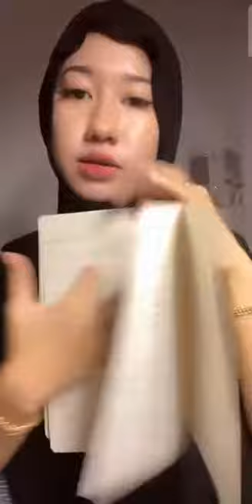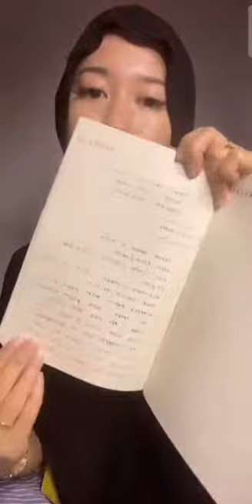Awek melayu tudung cantik full black style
TIKTOK BIGO MALAYSIA VIRAL FEB 2021 l PENPURPLE DOTCOM

AWEK MELAYU INDONEASIA THAILAND PINOY GOYANG TIKTOK TERBAIKKK MANTUL BOSKU l TIKTOK BIGO MALAYSIA

Video Trending Malaysia:
5 KERETA PROTON PALING BEST PERNAH DIHASILKAN!
7 Fungsi Menarik iOS 14 Pengguna iPhone WAJIB TAHU !
9 KERETA MEWAH KINI CUMA RM50K!!!
10 KERETA SEDAP BAWAH RM30K!!!

24 Hours On Tree | Challenge (Veveonah M.)